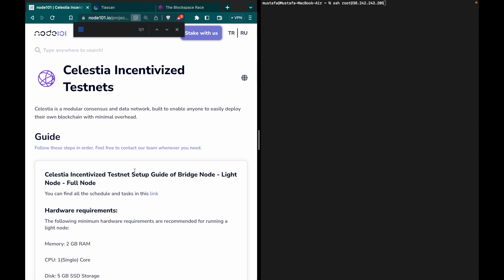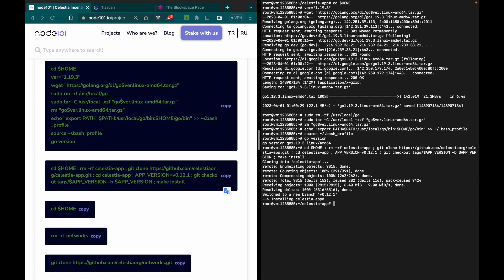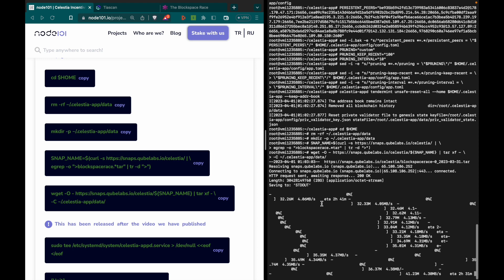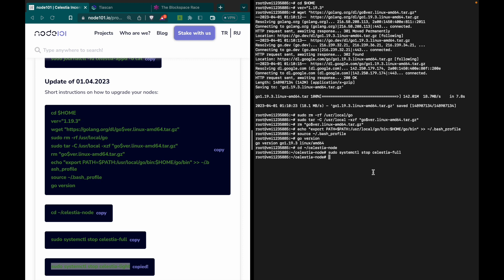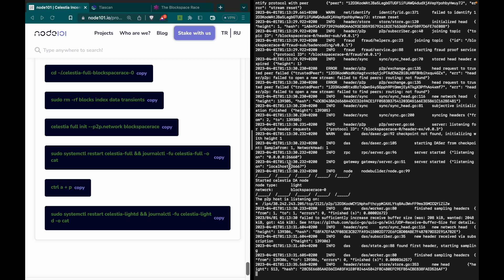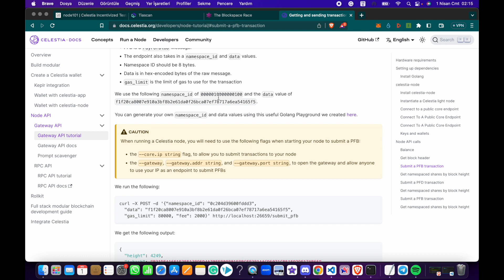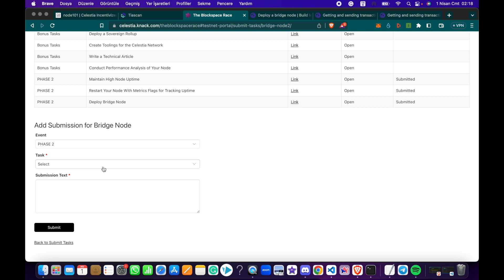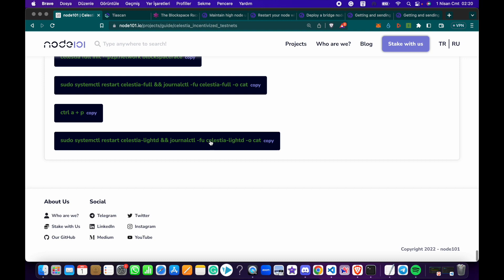Celestia Consensus Node Setup and Update of Light node and Full node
Celestia incentivized testnet update video is out!

Greetings friends, We have taken a tutorial video about the updates for you which has been published on 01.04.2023. By following our guide step by step, you can make new updates without any problems.

Our video is a continuation of the video in the we recommend that you shouldn't start this step without watching the first video and following the steps.

0:00 Introduction
5:37 Light Node Update Guide
7:27 Full Node Update Guide
8:56 Celestia Knacks Tasks Guide
15:05 Closing

Hello node101 followers who are passionate about blockchain!

What is node101?
node101 is an ecosystem-building validator dedicated to building the blockchain ecosystem in Turkey and creating value in the ecosystem. With a range of services such as event organisations, content production, technical products and validation, node101 distinguishes itself from existing validators with the slogan "not an ordinary validator".